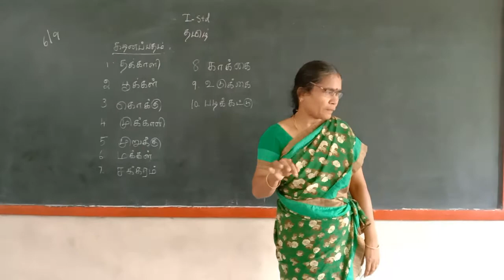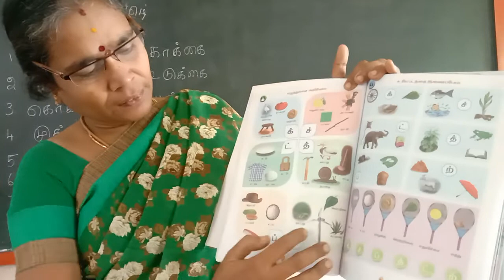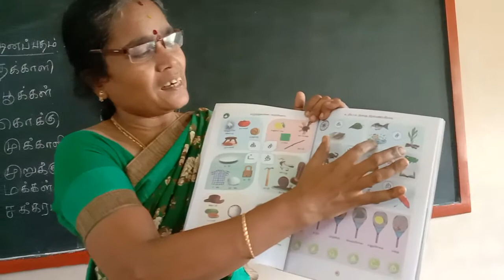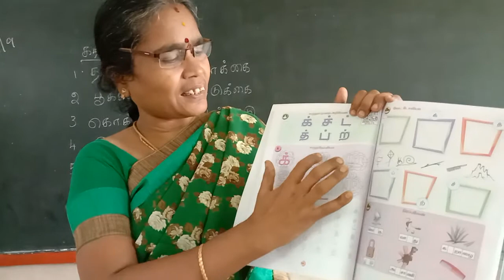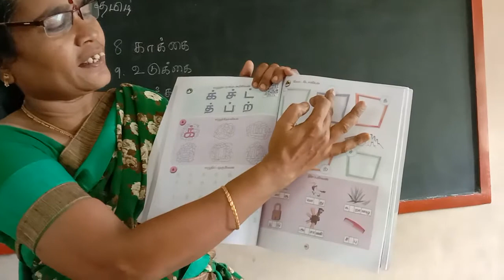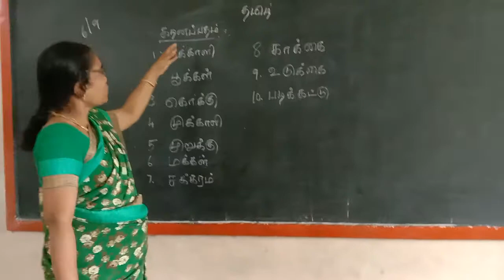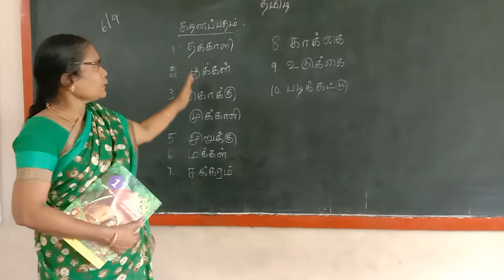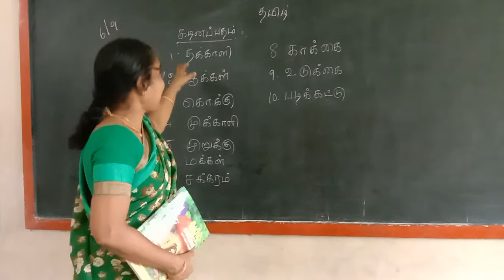I std tamil